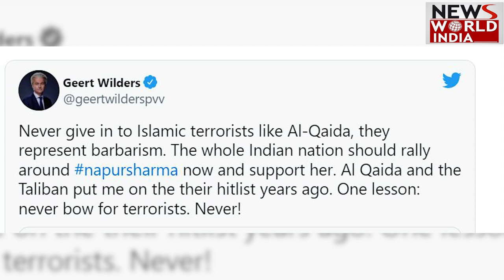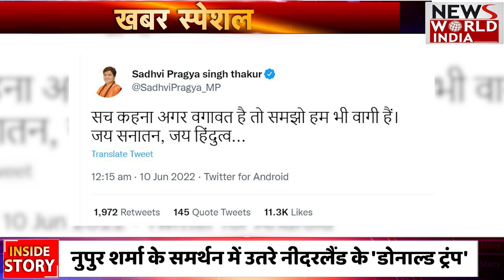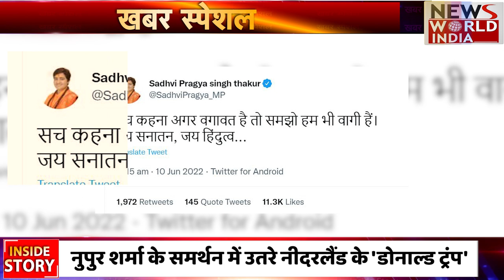Prophet Row Reaches Delhi, UP, Kolkata streets Friday Prayers: नमाज का बहाना, मकसद था दंगा भड़काना